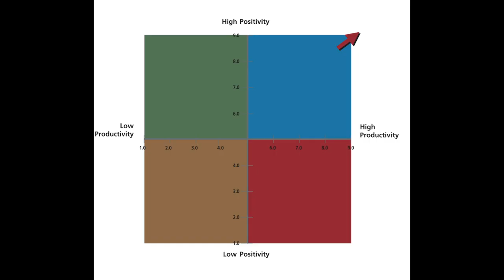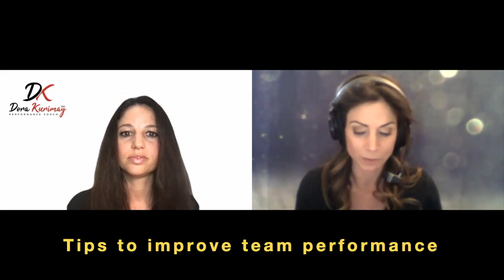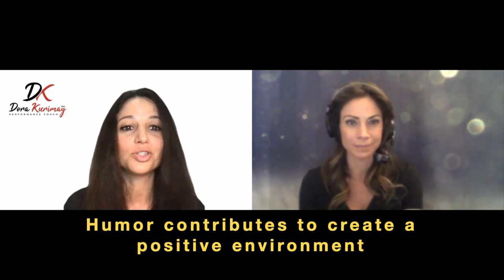High-Performance Team Coaching | Ep. 4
In this exciting episode, Dora Kurimay is interviewed by Jill Nicolini. In this episode, you will talk about high-performance team coaching, specifically how to improve team performance.

Schedule a discovery call where you can share your challenges and goals. Learn more about the different programs and get a personalized plan.